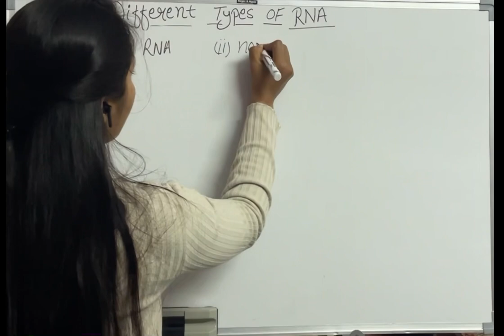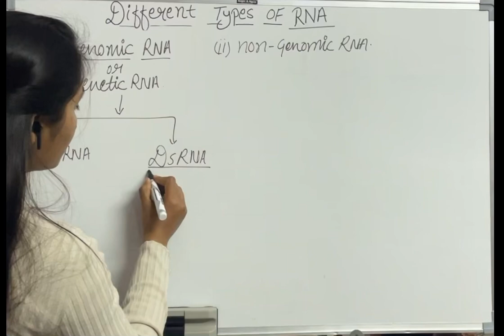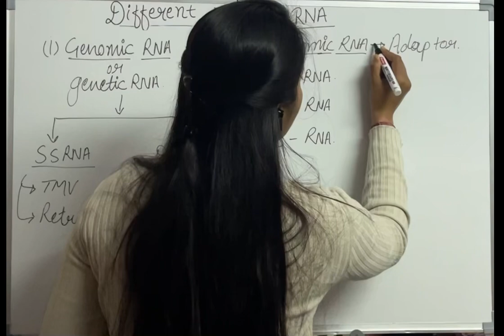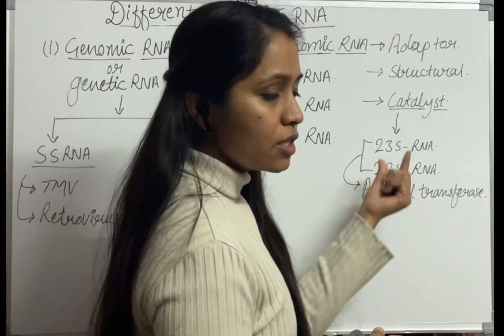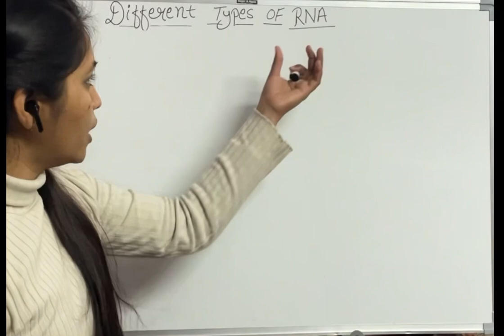Types of RNA (part2) || Genetic and non genetic RNA|| by Gayatri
In this video we discussed about genetic and non-genetic RNA.